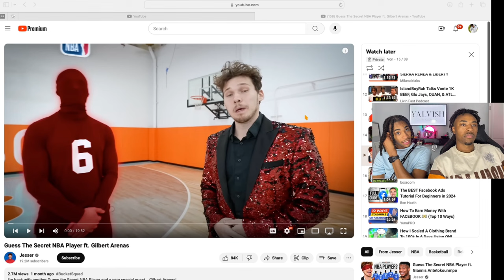Guess The Secret NBA Player FT. Gibert Arenas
Welcome to Yalvish! 🏀🔥 In this exciting reaction video, we watch and react to Jesser's 'Guess The Secret NBA Player' featuring the legendary Gilbert Arenas! 👀🏆 Join us as we try to figure out the mystery NBA player along with Jesser and Gilbert. Our reactions and commentary will keep you entertained and engaged throughout this fun and challenging game. Don’t miss out on this basketball-themed reaction video!